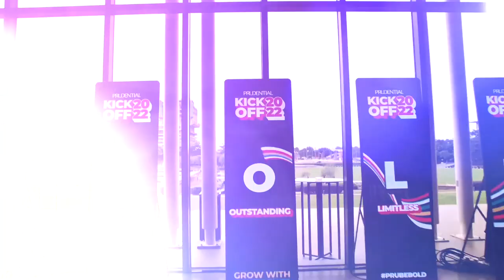Prudential We Are No 1 Song 2023